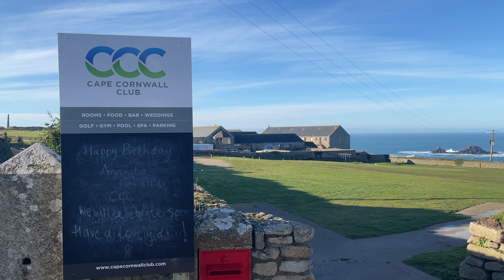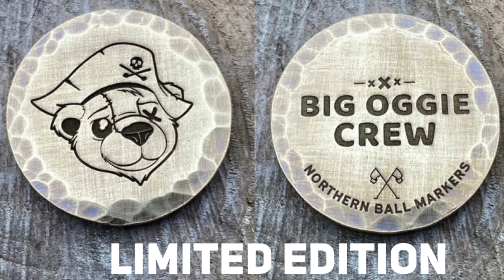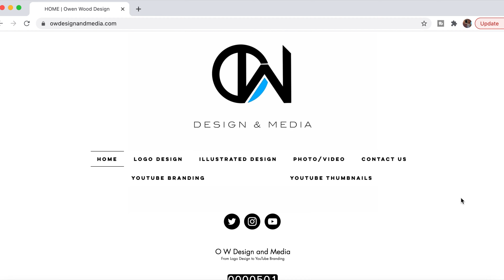BIG OGGIE CREW BALL MARKER. LTD ED. NEW MERCHANDISE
BIG OGGIE CREW BALL MARKER. NEW MERCHANDISE
THE FIRST PIECE OF BIG OGGIE GOLF MERCHANDISE IS NOW AVAILABLE TO ORDER.
MADE EXCLUSIVELY FOR US BY NORTHERN BALL MARKERS, HERE IS THE FIRST IN A COLLECTION OF LIMITED EDITION PIECES FOR FOLLOWERS OF THE CHANNEL.
Only 30 Ball markers available, First Come, First served...
PRICE IS £22 WITH FREE DELIVERY.

FOR THE SEEMORE PUTTER GIVEAWAY
THE LINK TO OUR BY ME A COFFEE PAGE IS HERE